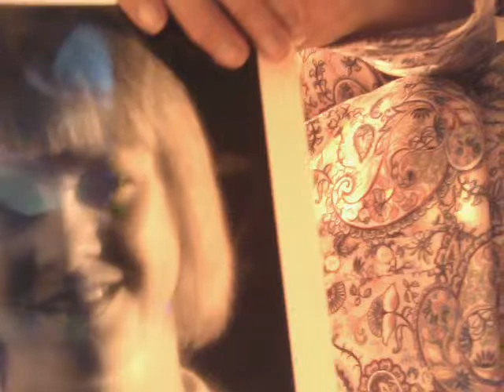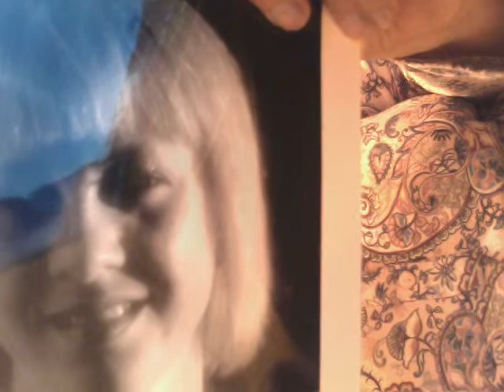Gustavus Adolphus Song Tribute 30 Years War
I wrote this song in graduate school to tribute Gustavus Adolphus who fought bravely for his country as the King of Sweden during the 30 Years War.